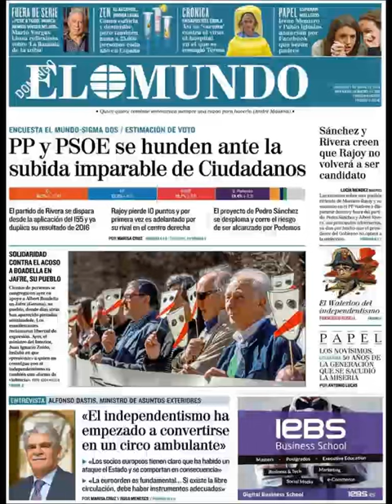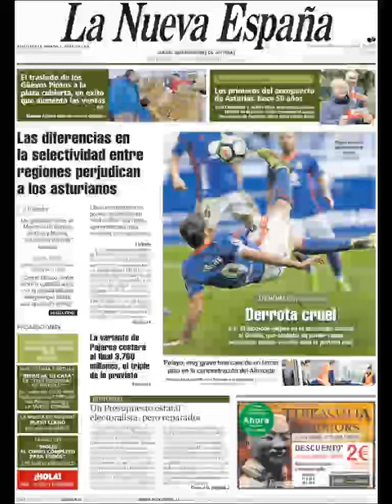Noticias Domingo 1 Abril 2018 Principales Portadas Titulares Diarios Periódicos España Spain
Principales Titulares de Noticias en Portadas Diarios Periódicos Españoles del Domingo 1 de Abril de 2018 ¿Que le Parecio este día?